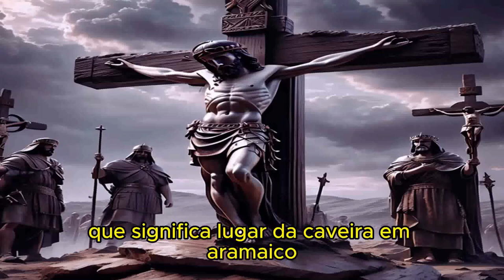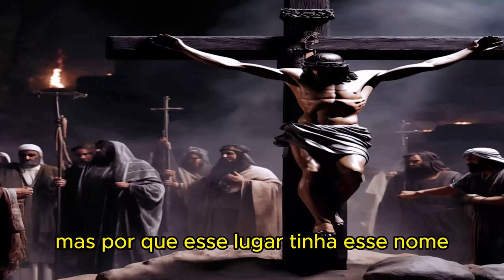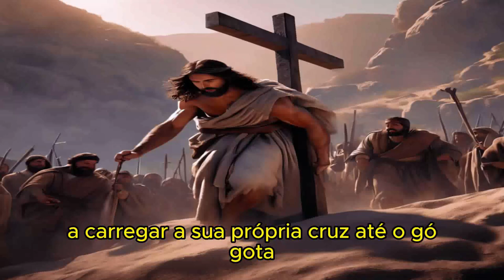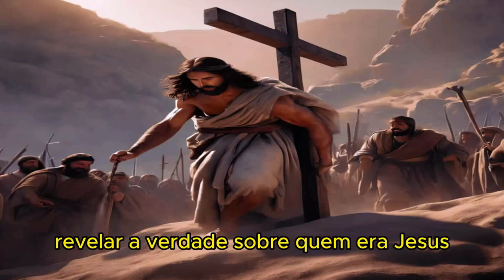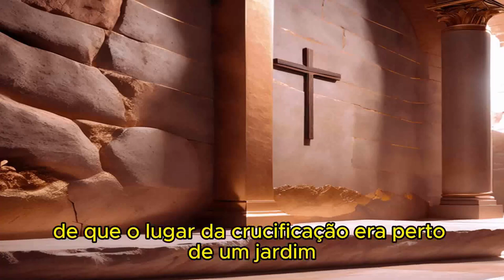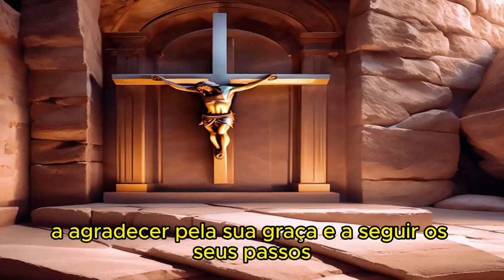GÓLGOTA ONDE JESUS FOI CRUCIFICADO...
SÃO MATEUS CAPÍTULO 27

1 E, chegando a manhã, todos os príncipes dos sacerdotes, e os anciãos do povo, formavam juntamente conselho contra Jesus, para o matarem;
2 E maniatando-o, o levaram e entregaram ao presidente Pôncio Pilatos.
3 Então Judas, o que o traíra, vendo que fora condenado, trouxe, arrependido, as trinta moedas de prata aos príncipes dos sacerdotes e aos anciãos,
4 Dizendo: Pequei, traindo o sangue inocente. Eles, porém, disseram: Que nos importa? Isso é contigo.
5 E ele, atirando para o templo as moedas de prata, retirou-se e foi-se enforcar.
6 E os príncipes dos sacerdotes, tomando as moedas de prata, disseram: Não é lícito colocá-las no cofre das ofertas, porque são preço de sangue.
7 E, tendo deliberado em conselho, compraram com elas o campo de um oleiro, para sepultura dos estrangeiros.
8 Por isso foi chamado aquele campo, até ao dia de hoje, Campo de Sangue.
9 Então se realizou o que vaticinara o profeta Jeremias: Tomaram as trinta moedas de prata, preço do que foi avaliado, que certos filhos de Israel avaliaram,
10 E deram-nas pelo campo do oleiro, segundo o que o Senhor me determinou.
11 E foi Jesus apresentado ao presidente, e o presidente o interrogou, dizendo: És tu o Rei dos Judeus? E disse-lhe Jesus: Tu o dizes.
12 E, sendo acusado pelos príncipes dos sacerdotes e pelos anciãos, nada respondeu.
13 Disse-lhe então Pilatos: Não ouves quanto testificam contra ti?
14 E nem uma palavra lhe respondeu, de sorte que o presidente estava muito maravilhado.
15 Ora, por ocasião da festa, costumava o presidente soltar um preso, escolhendo o povo aquele que quisesse.
16 E tinham então um preso bem conhecido, chamado Barrabás.
17 Portanto, estando eles reunidos, disse-lhes Pilatos: Qual quereis que vos solte? Barrabás, ou Jesus, chamado Cristo?
18 Porque sabia que por inveja o haviam entregado.
19 E, estando ele assentado no tribunal, sua mulher mandou-lhe dizer: Não entres na questão desse justo, porque num sonho muito sofri por causa dele.
20 Mas os príncipes dos sacerdotes e os anciãos persuadiram à multidão que pedisse Barrabás e matasse Jesus.
21 E, respondendo o presidente, disse-lhes: Qual desses dois quereis vós que eu solte? E eles disseram: Barrabás.
22 Disse-lhes Pilatos: Que farei então de Jesus, chamado Cristo? Disseram-lhe todos: Seja crucificado.
23 O presidente, porém, disse: Mas que mal fez ele? E eles mais clamavam, dizendo: Seja crucificado.
24 Então Pilatos, vendo que nada aproveitava, antes o tumulto crescia, tomando água, lavou as mãos diante da multidão, dizendo: Estou inocente do sangue deste justo. Considerai isso.
25 E, respondendo todo o povo, disse: O seu sangue caia sobre nós e sobre nossos filhos.
26 Então soltou-lhes Barrabás, e, tendo mandado açoitar a Jesus, entregou-o para ser crucificado.
27 E logo os soldados do presidente, conduzindo Jesus à audiência, reuniram junto dele toda a coorte.
28 E, despindo-o, o cobriram com uma capa de escarlate;
29 E, tecendo uma coroa de espinhos, puseram-lha na cabeça, e em sua mão direita uma cana; e, ajoelhando diante dele, o escarneciam, dizendo: Salve, Rei dos judeus.
30 E, cuspindo nele, tiraram-lhe a cana, e batiam-lhe com ela na cabeça.
31 E, depois de o haverem escarnecido, tiraram-lhe a capa, vestiram-lhe as suas vestes e o levaram para ser crucificado.
32 E, quando saíam, encontraram um homem cireneu, chamado Simão, a quem constrangeram a levar a sua cruz.
33 E, chegando ao lugar chamado Gólgota, que se diz: Lugar da Caveira,
34 Deram-lhe a beber vinagre misturado com fel; mas ele, provando-o, não quis beber.
35 E, havendo-o crucificado, repartiram as suas vestes, lançando sortes, para que se cumprisse o que foi dito pelo profeta: Repartiram entre si as minhas vestes, e sobre a minha túnica lançaram sortes.
36 E, assentados, o guardavam ali.
37 E por cima da sua cabeça puseram escrita a sua acusação: este e³ jesus, o rei dos judeus.
38 E foram crucificados com ele dois salteadores, um à direita, e outro à esquerda.
39 E os que passavam blasfemavam dele, meneando as cabeças,
40 E dizendo: Tu, que destróis o templo, e em três dias o reedificas, salva-te a ti mesmo. Se és Filho de Deus, desce da cruz.
41 E da mesma maneira também os príncipes dos sacerdotes, com os escribas, e anciãos, e fariseus, escarnecendo, diziam:
42 Salvou os outros, e a si mesmo não pode salvar-se. Se é o Rei de Israel, desça agora da cruz, e creremos nele.
43 Confiou em Deus; livre-o agora, se o ama; porque disse: Sou Filho de Deus.
44 E o mesmo lhe lançaram também em rosto os salteadores que com ele estavam crucificados.
45 E desde a hora sexta houve trevas sobre toda a terra, até à hora nona.
46 E perto da hora nona exclamou Jesus em alta voz, dizendo: Eli, Eli, lamá sabactâni; isto é, Deus meu, Deus meu, por que me desamparaste?
47 E alguns dos que ali estavam, ouvindo isto, diziam: Este chama por Elias,
LER O RESTANTE NA BÍBLIA